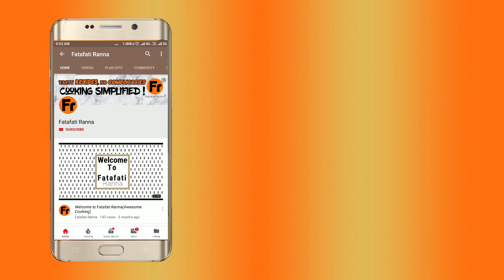No Preservative Recipe | Homemade Tasty Recipe |How to make Orange Pomegranate Jam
Jam.. it is a synonym of yum. Yes, Jam is really testy and everyone's favorite. You can spread the jam over slices of bread, cookies of your choice. It is a savior at the breakfast table if you are in a hurry. Today I come up with a super easy and super testy Orange Pomegranate Jam Recipe.
Benefits
Orange is the source of vitamin C, lots of minerals, and antioxidants. Pomegranate supplies important nutrients to your body. It has vitamin C, K, protein, and fiber. Fiber helps us to digestions. And lemons, we all know how much it is good for our health. It lowers the blood pressure, risk of stroke, prevents cancer and works as antioxidants. It helps us to maintain our immune system.
So, let’s make the jam with the following steps.
Ingredients
Fresh orange juice 500 ML
Fresh lemon juice 50 ML
Pomegranate juice 300 ML
Sugar 250 GMS
No preservative
Method
If possible make juices at home. And keep them aside.
Now, set a saucepan on the oven. Pour the fresh orange juice. Bring to boil. Add lemon juice. Stir well to mix them. Boil for few seconds.

Now add pomegranate juice and mix well. Keep siring to avoid setting at the bottom. Add the sugar. Give it a good stir. It is important because sugar can stick at the bottom. Keep stirring, until it gets thicken. Check the desired consistency.

We don't use chemical preservatives as it is not good for our health.

Now, the jam is ready to spread on your bread. Enjoy!!